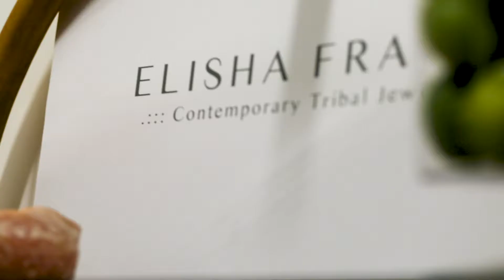Bomani Boutique Brixton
Bomani Boutique presented by Elisha Francis

Video by: Dsgn & Co.

Jewellery designer Elisha Francis launches her Sunset collection in Brixton Village Sept 2018.